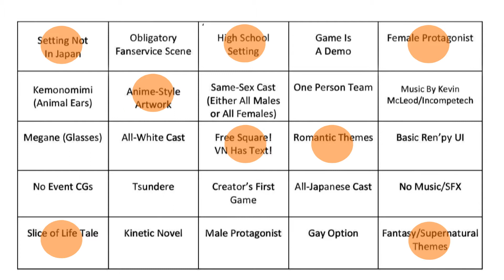NaNoRenO 2014: Clockwork City Walkthrough Pt. 2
In Part 2, Roz gets a turn! How will this turn go for our intrepid, bright-eyed heroine? Enjoy!